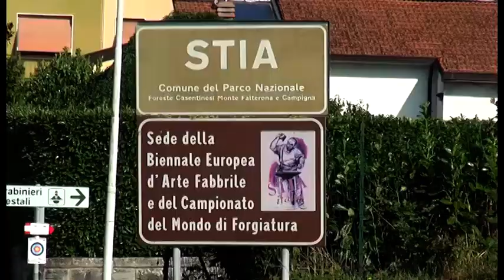A Stia il campionato del mondo di forgiatura nella biennale europea d'arte fabbrile